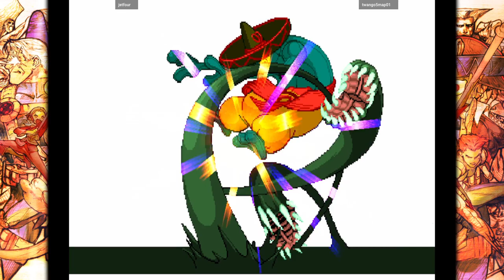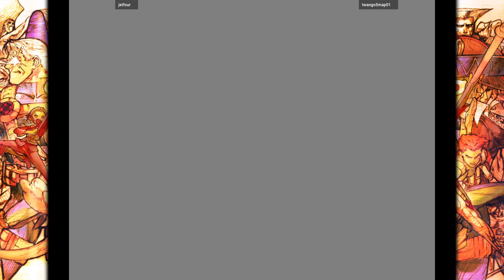MVC2 Tournament Edition - jetfour VS twango5map01 🇺🇸🇺🇸